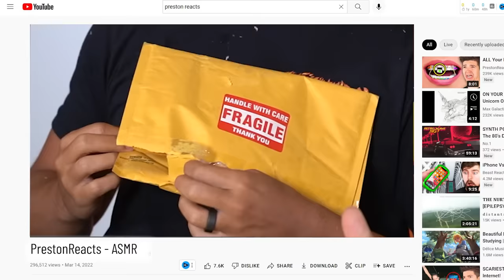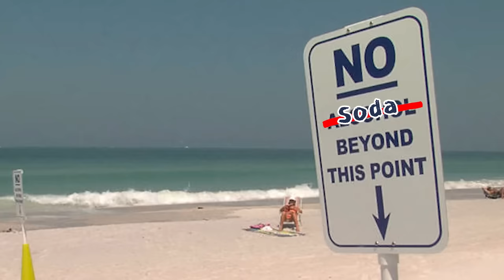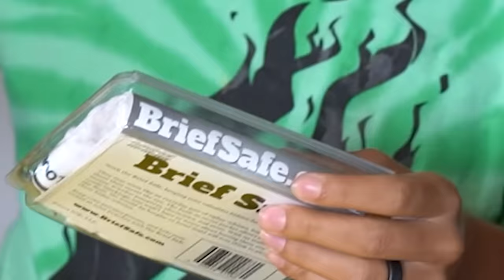Amazon Items That Should NOT Be Sold!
I FOUND Things That Should NOT Be Sold On Amazon with Preston 👊